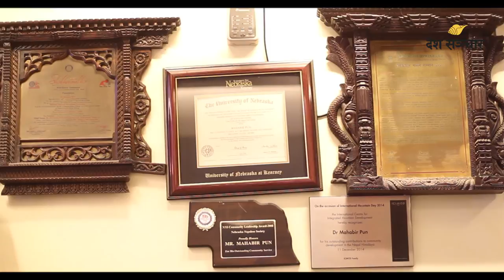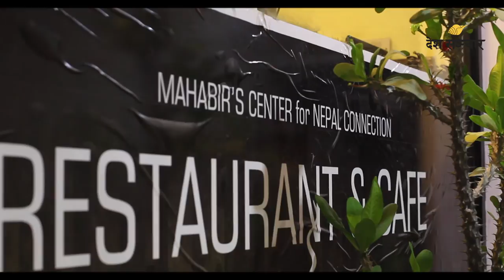जो नेपाल बदल्न लागिपरेका छन् || Interview with Mahabir Pun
आफ्नो काम सधैँ प्रतिबद्ध महावीर पुन राष्ट्रिय अनुसन्धान केन्द्र स्थापना गरी मुलुकका लुकेका प्रतिभाहरुलाई फोरम दिन प्रयत्न गरिरहेका छन्।
Video by: Sulav Shrestha
Story by: Sujata Khatri
Edited by: Prabhat Khanal